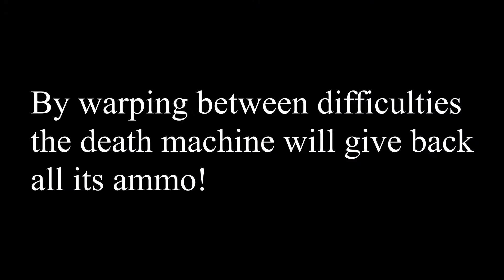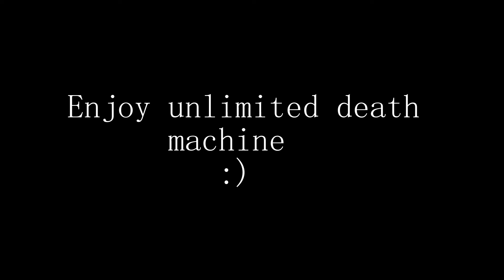INFINITE DEATH MACHINE IN OUTBREAK ZOMBIES?!